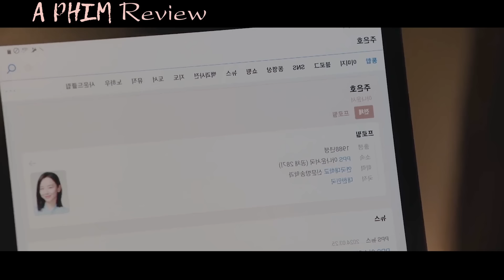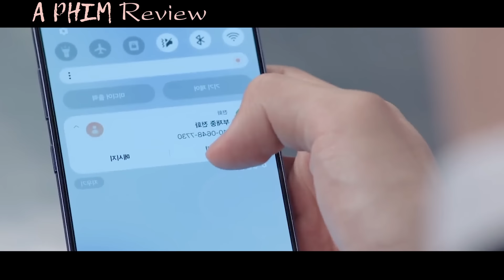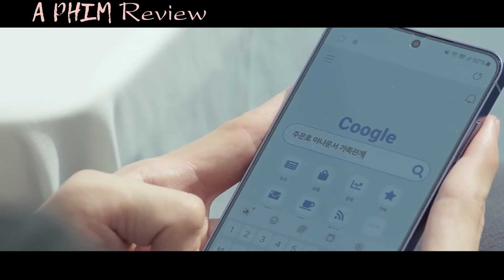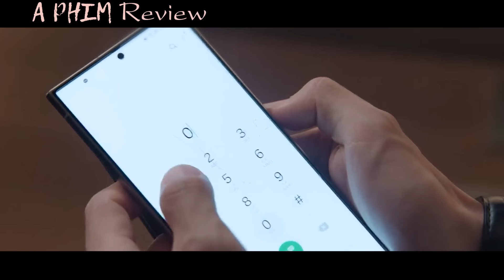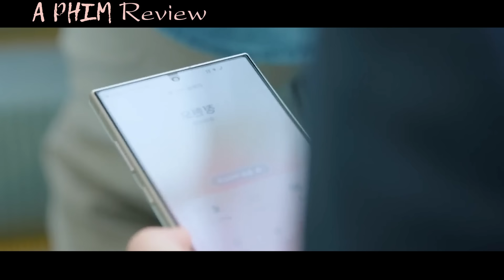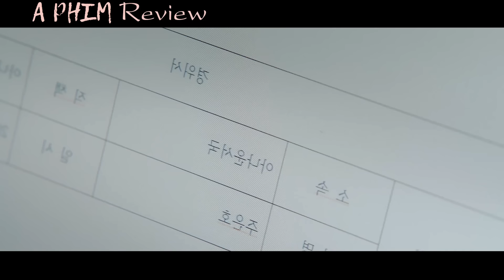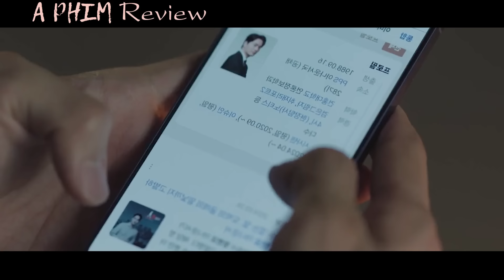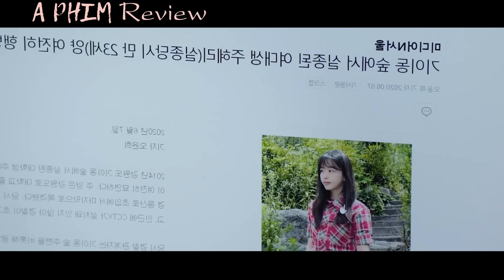Cô gái 2 nhân cách sáng làm chị đẹp tối lại đi trông xe - tóm tắt phim Gửi Hyeri Thân Yêu Full